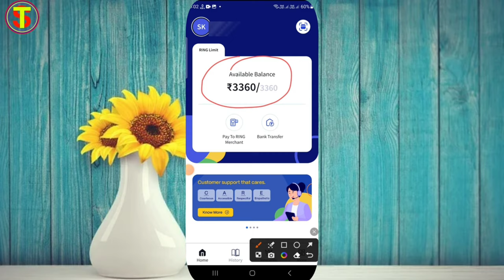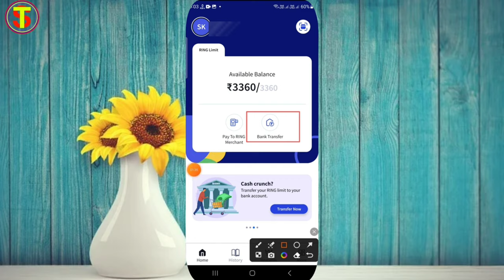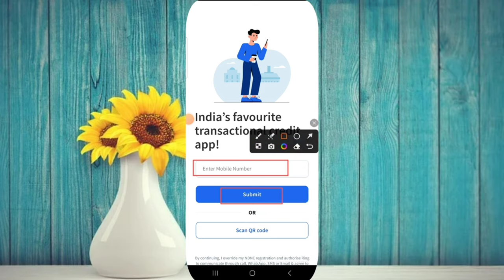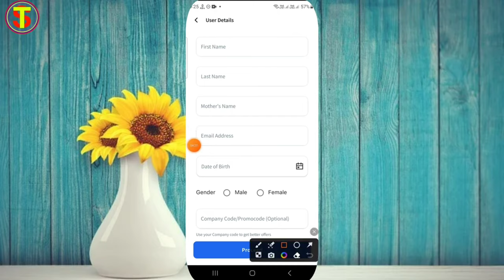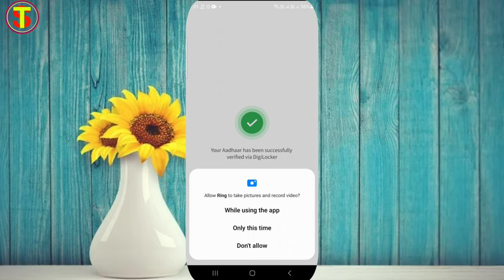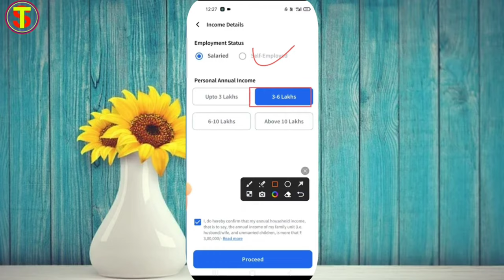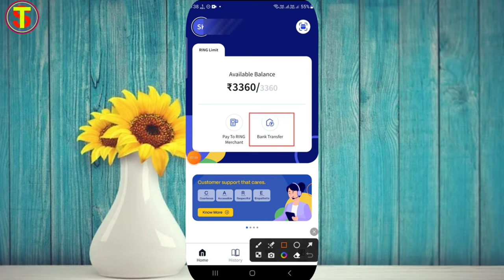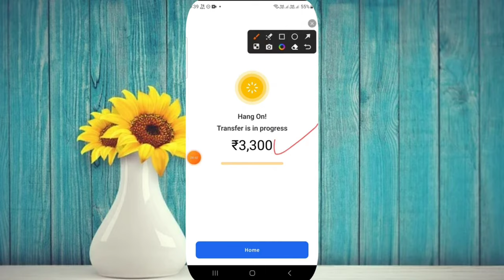Ring App Se Loan Kaise Le | Ring App Se Paise Kaise Kamaye | Ring Loan App 2023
ring app se loan kaise le limit kaise badhaye
ring app se loan kaise le bina pan card ke
ring app se loan kaise le 2022
ring app se loan kaise le sorry bata rha hai